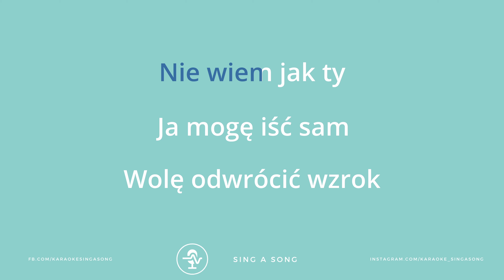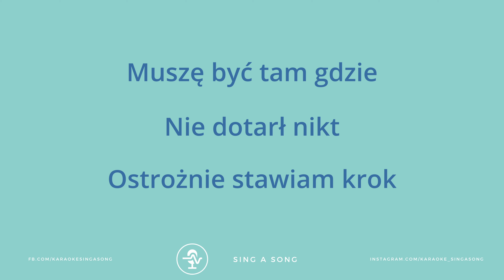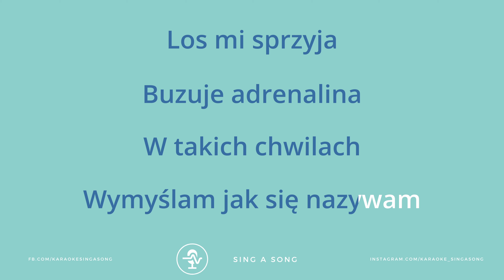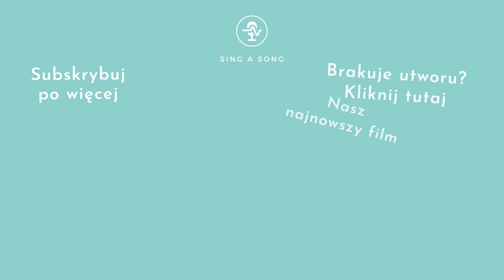Michał Szczygieł - ADRENALINA (Karaoke/Instrumental) Higher Key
Specjalnie dla Was - w wyższej tonacji 🔼

Jeżeli chcesz skorzystać z naszego podkładu - nie zapomnij oznaczyć nas w opisie.